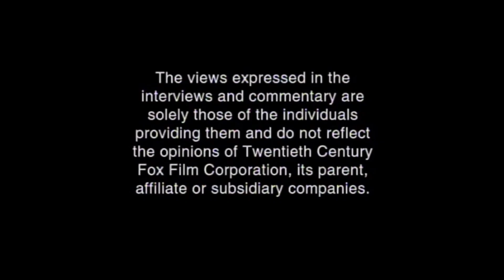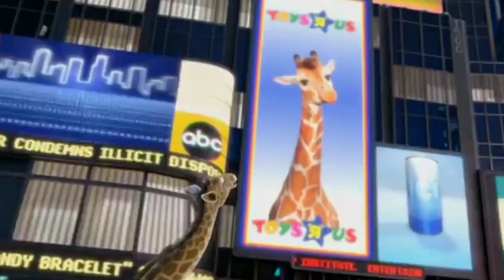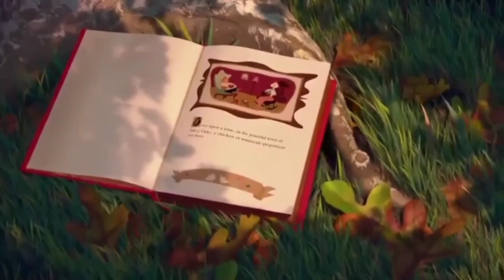Opening to Chicken Little DVD 2006 (20th Century Fox/Cartoon Network Version)